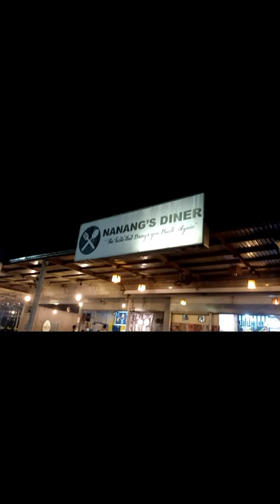How to Shoot an Arrow /Nice Try @ghiesvlogs5492